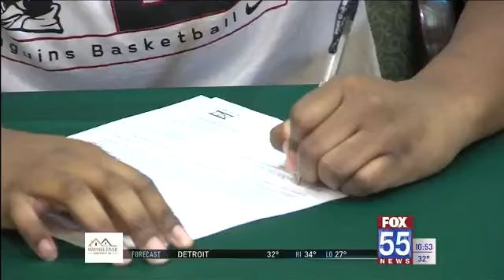South Side's Lamyia Woodson signs with Youngstown State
South Side senior standout basketball player Lamyia Woodson signed with Youngstown State to continue her basketball career on Monday.